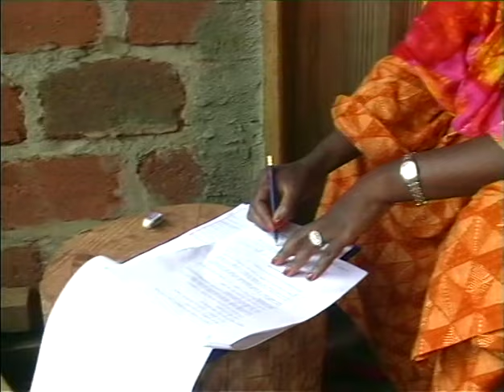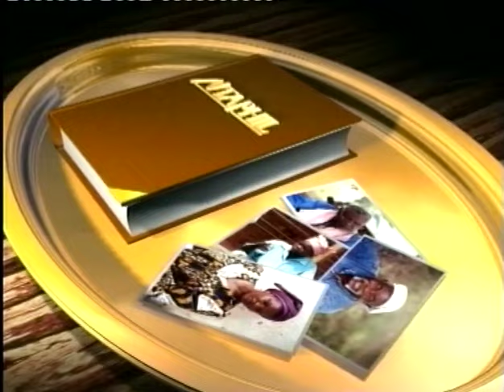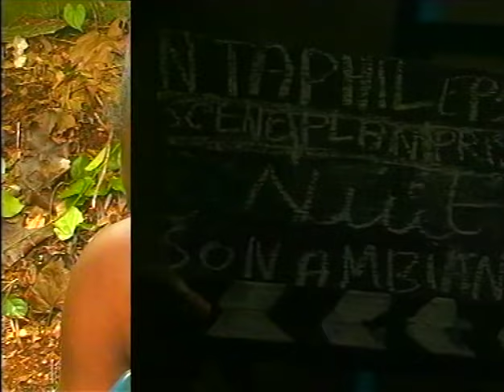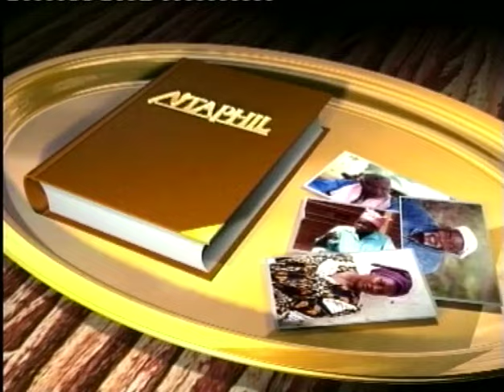FEUILLETON NTAPHIL - SCENES DE TOURNAGE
Nous vous offrons le meilleur du terroir Camerounais : fictions, documentaires, magazines, théâtre, programmes jeunesse, spectacles, etc...

L'EQUIPE :
yolandekoumousamba : Réalisatrice et CEO Alternative TV
solenesamba : Marketing et Responsable des Opérations
ludmillasamba : création et gestion du compte Tiktok